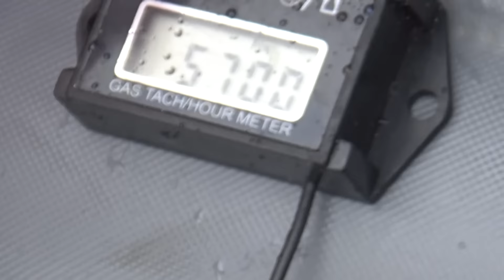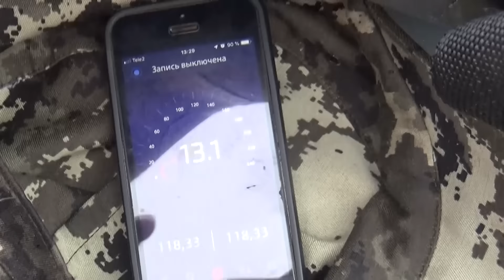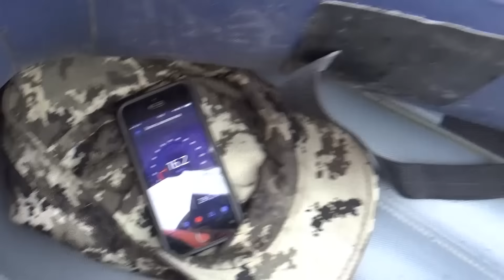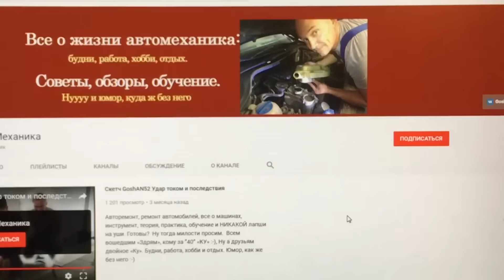НДНД флагман 5 л с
Всем привет! Сегодня у нас ”призовые” . Борис достал лодку НДНД, (а конкретнее) флагман 350 и мы воодушевленные победами на пайолке ривьера 290, решили ” наскоком” добиться результатов на незнакомой лодке с мотором тохатсу 5 л.с. Нууу и у нас, как бы было всего 3-4 часа . Смотрим, переживаем, обсуждаем. Скорее всего это крайнее виде про лодки в этом сезоне(наверное). Будьте любезны, без хамства(демократии тут не будет, уважаем друг друга, спасибо за понимание).